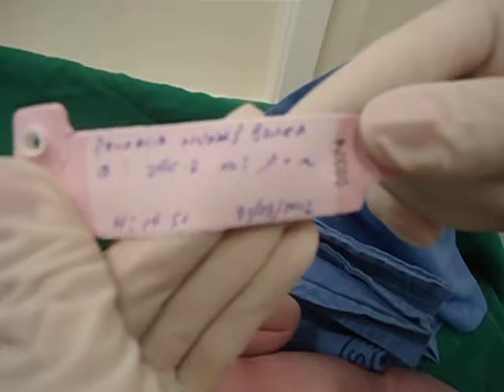Nascimento da Cecília